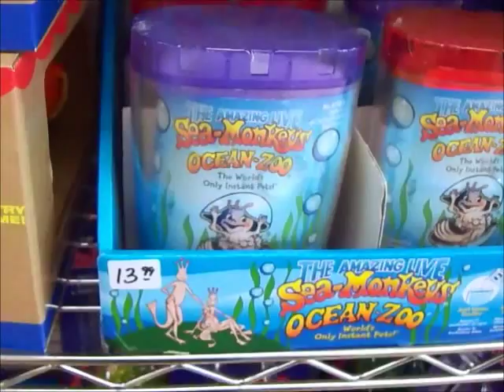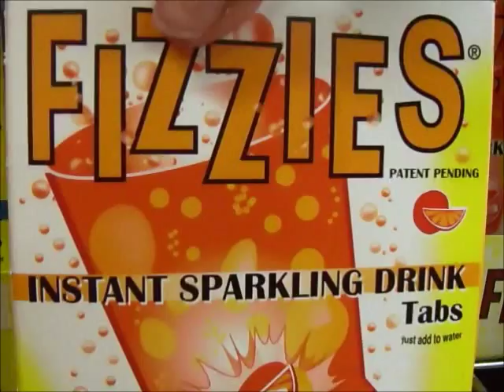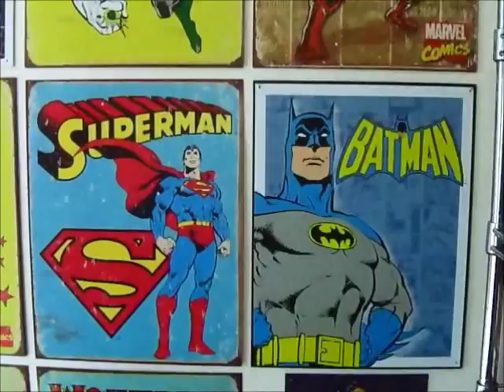Sweet Memories Candy & Toys, Redlands, CA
Memories are sweet especially when it involves candy from your childhood days. Tag along with children's author, Maria Toth, as she takes a tour down memory lane at the 'Sweet Memories Candy & Toys' store located in Redlands, California. The small store is packed with lots of sweet memories. Sweet Memories is opened 7 days a week, Thursday from 11 a.m. to 9 p.m., and 11 a.m. to 7 p.m. the rest of the week, including Sundays. Store address is 16 N. 6th Street, Redlands, CA. You can also find 'Sweet Memories' on Facebook.